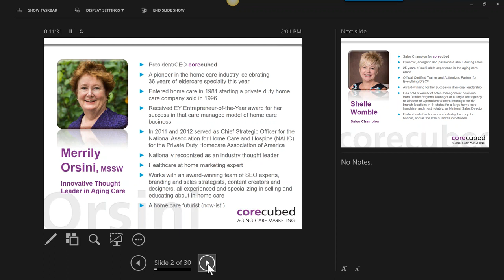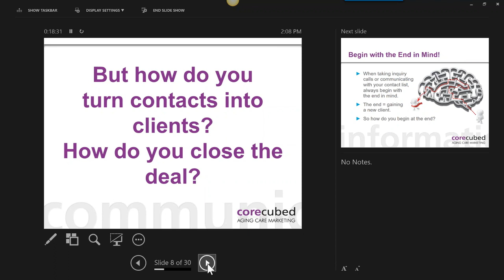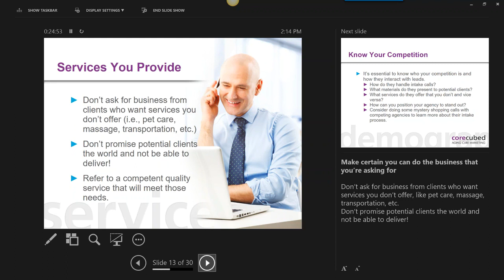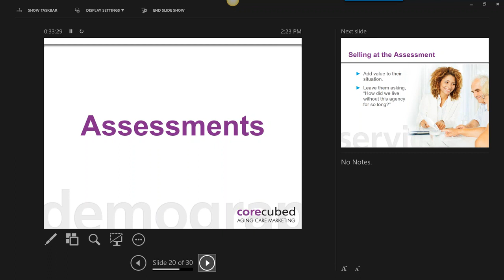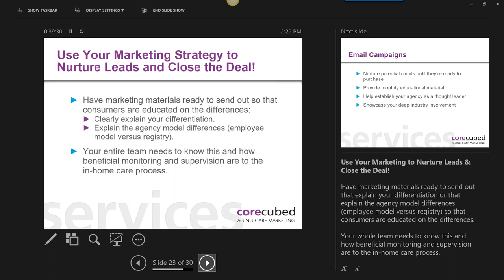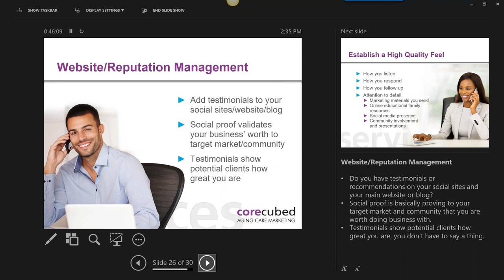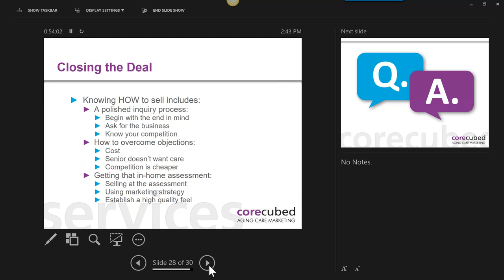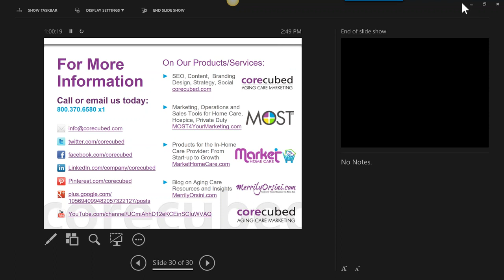Closing the Deal Turning Home Care Contacts into Sales